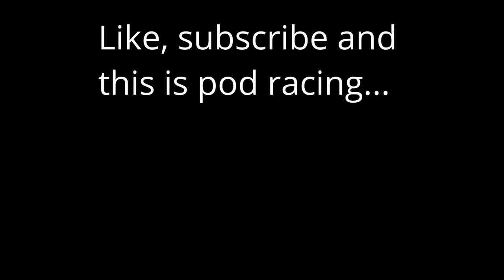TBS Pod Racer Full Review Open source Lightweight drone frame - TeamBlack Sheep $26 quadcopter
TBS Source PodRacer frame -
5 inch Pod Racer -

3" - Diatone GT R349